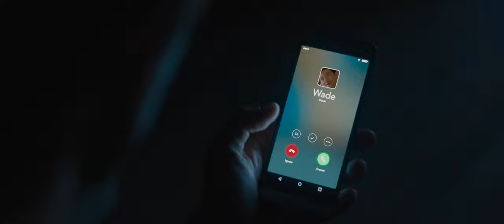Sonic the Hedgehog (2020) HD Movie Clip “Lonely Sonic"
This clip is owned and property of Paramount Pictures and SEGA. I recommend you to support Sonic the Hedgehog (2020) movie by watching it on Digital (Movies Anywhere) or in any streaming platforms! This movie was released on February 14, 2020. I profit no way from this clip.

The film follows Sonic the Hedgehog (voiced by Schwartz), who runs supersonic speeds, as he teams up with local town sheriff Tom Wachowski (Marsden) to find his lost rings and escape the mad scientist Dr. Robotnik (Carrey).

Keep on supporting my channel! Share this clip to your family and friends! Thank you guys for your continuous support.